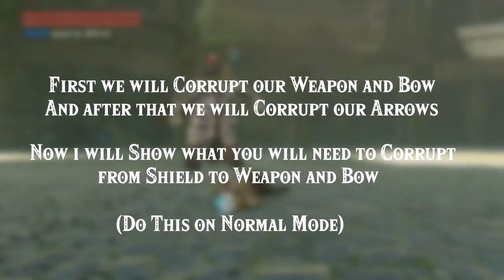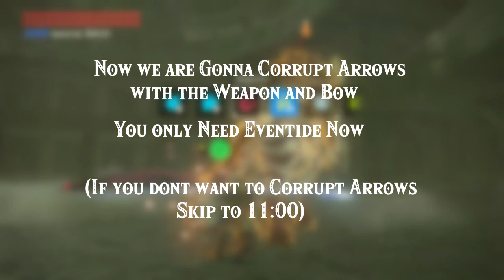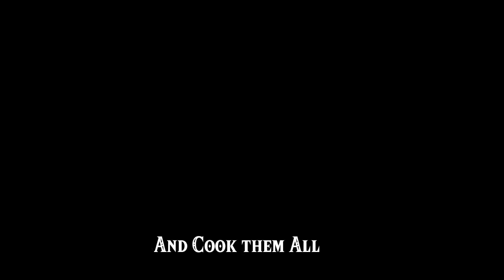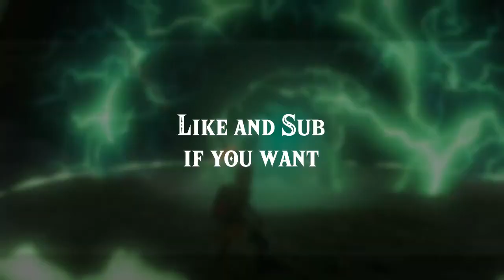IST - How to Transfer Hylia Shield Durability to Sword and Bow + Arrows in Botw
Hey, you can Transfer Shield Durability to Sword and Bow + Arrows now.
I hope it Helped you.
I didnt make Any Music in this Video.
2:59
00:00 Intro
00:33 Stuff you need
01:20 Shield to Weapon and Bow
05:07 Weapon and Bow to Arrows
11:00 Transfer Back to Main File